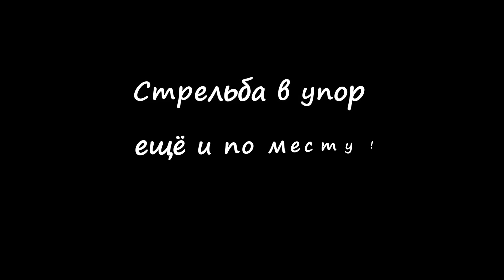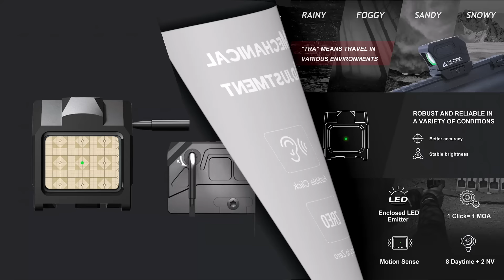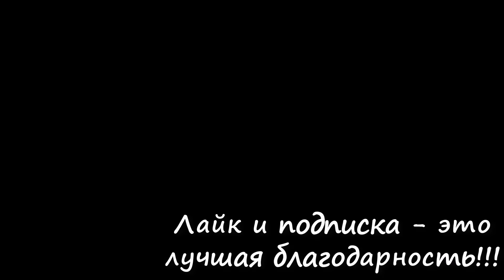Попади в упор, ещё и по месту! Серьёзные калибры и не серьёзные состязания!!! /Дружеский батл!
Серьёзные калибры и не серьёзные состязания!!! Весёлый батл на ровном месте в большой ветер!